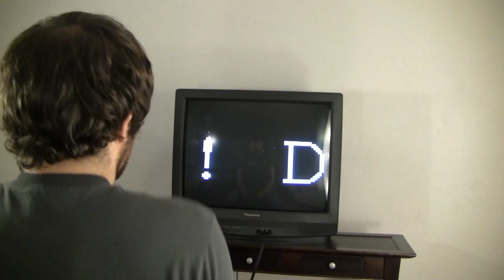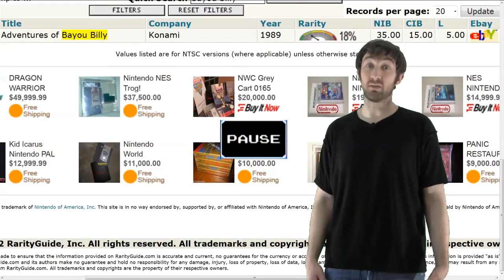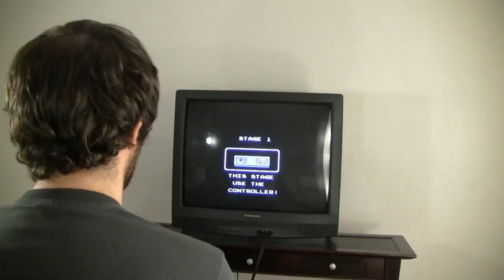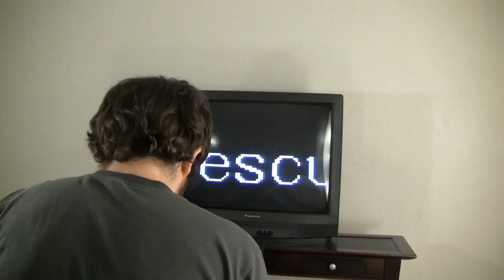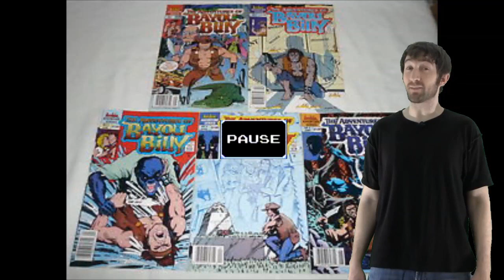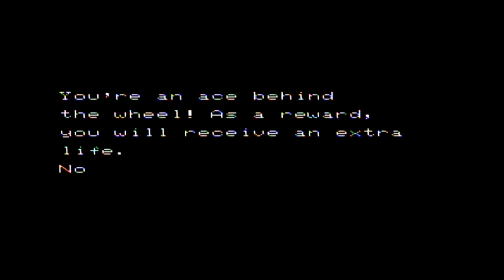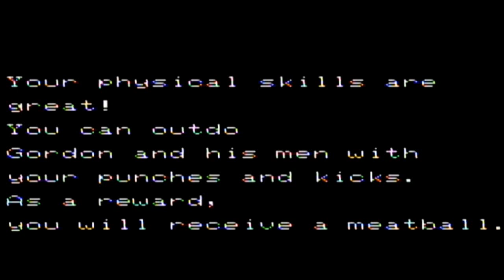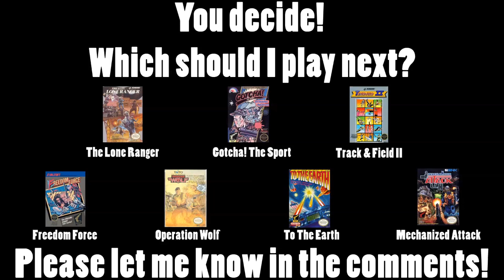Let's GET!! Licensed NES Zapper Games Part 5 - Bayou Billy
Be sure to vote for the next Zapper game you'd like me to cover in the comments below! As always, thank you for your time and patience! :)